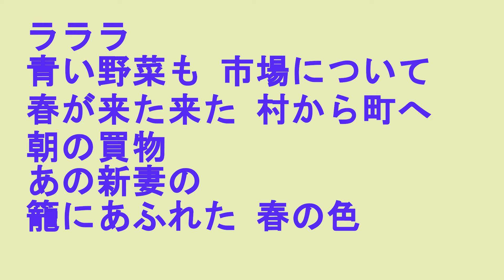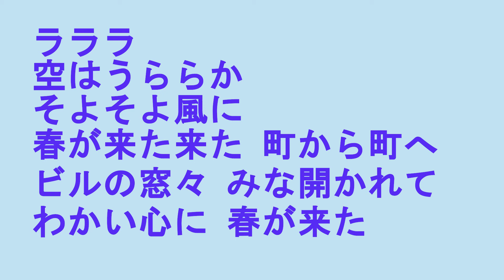harunouta1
作詞：喜志邦三
作曲：内田元
編曲：とーすと あつい

制作：とーすと あつい ぷろじぇくと 2021年

ふとしたきっかけで、月村光子さんの歌った、「春の唄」を聞きました。
軽やかなリズムにのって、明るい曲で、すぐに気に入りました。
さらっとした月村光子さんの歌唱も、情感豊かです。
私はこの曲を、管楽器主体にアレンジを行いました。
ぜひ聞いてみてください。

歌詞

ラララ 赤い花束 車に積んで
春が来た来た 丘から町へ
すみれ買いましょ あの花売りの
可愛い瞳に 春のゆめ

ラララ 青い野菜も 市場について
春が来た来た 村から町へ
朝の買物 あの新妻の
籠にあふれた 春の色

ラララ 啼けよちろちろ 巣立ちの鳥よ
春が来た来た 森から町へ
姉と妹の あの小鳥屋の
店のさきにも 春の唄

ラララ 空はうららか そよそよ風に
春が来た来た 町から町へ
ビルの窓々 みな開かれて
わかい心に 春が来た